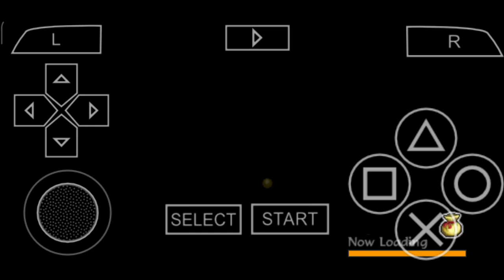Naruto Shippuden : Akatsuki Rising | Survival Mode | Mission 9 | vs Famed Duo Gameplay / Walkthrough